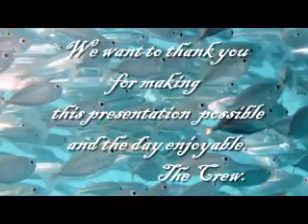Our day at Reefworld.